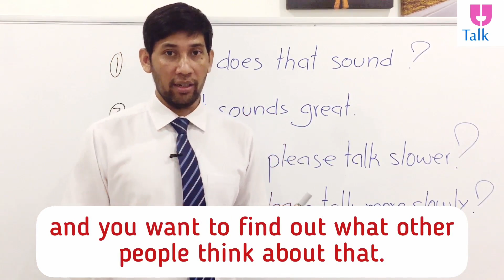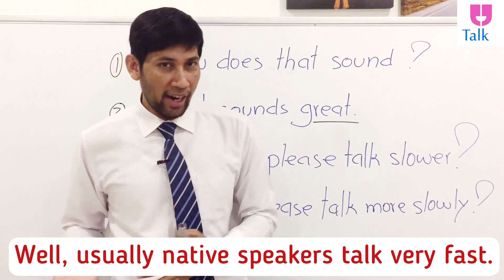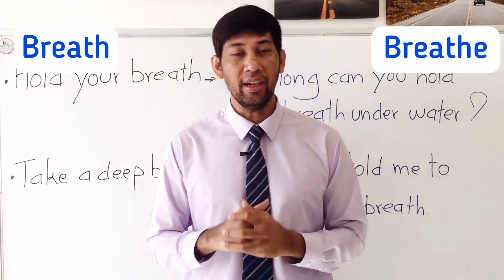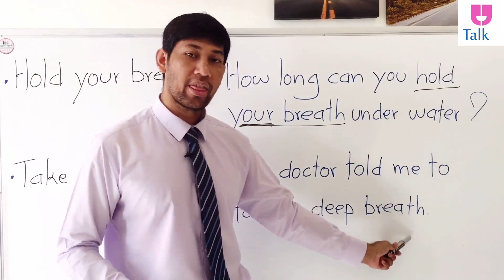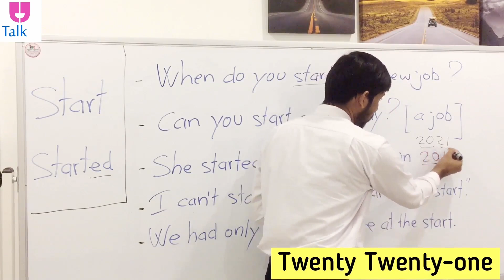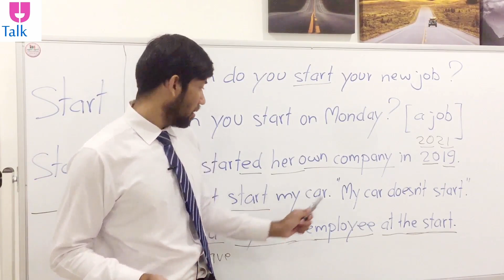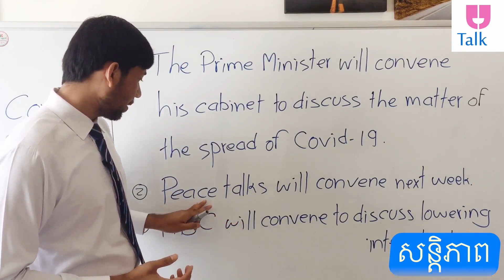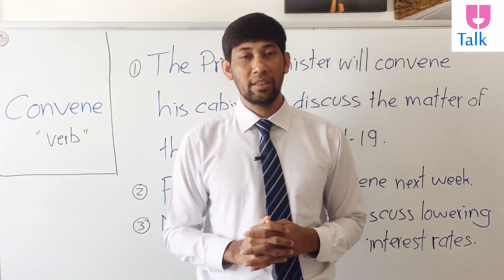Learning To Speak Some Common English Phrases And Vocabulary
» 4 Common English Phrases:
   - How does that sound?
   - That sounds great.
   - Could you please talk slower?
   - Could you please talk more slowly?
» Vocabulary:
   - Start / Started
   - Convene
»» Let's find out more in this video!